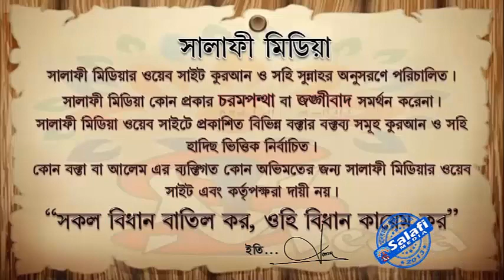রমযান মাসের পর করণীয় ও বর্জনীয় আমল এবং শাওয়াল মাসের ৬টি সিয়াম পালন করার গুরুত্ব ও ফযীলত সমূহ।